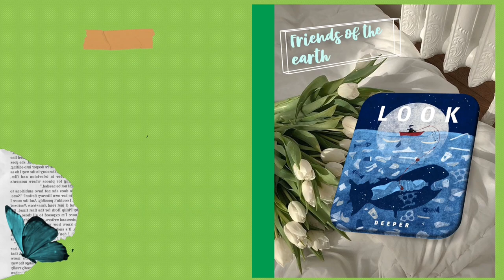FRIENDS OF THE EARTH(SHORT SILENT VIDEO)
by Homeroom Ustaz Najib Halim

Hope this video can help us spread awareness to save the earth